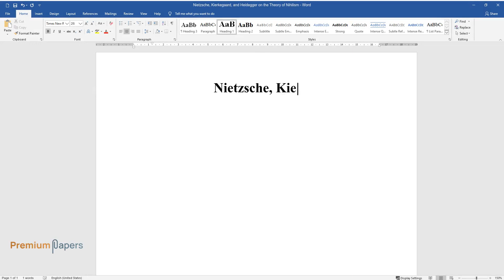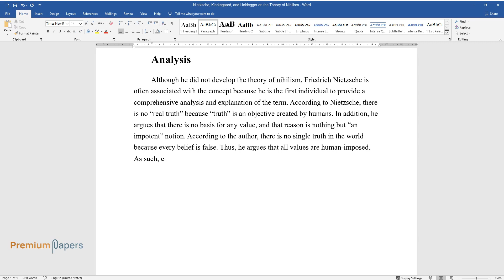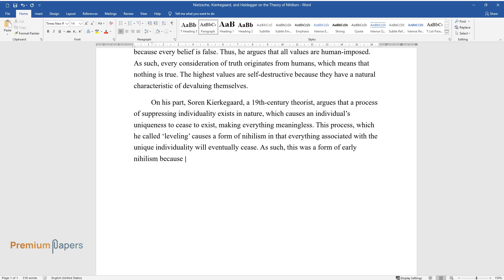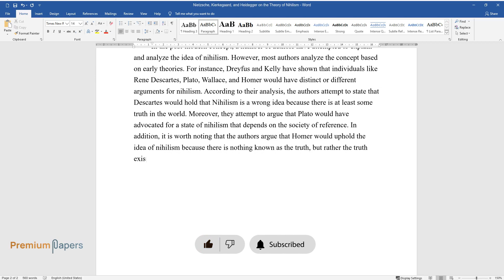Nietzsche, Kierkegaard, and Heidegger on the Theory of Nihilism - Essay Example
📝 Essay description: The purpose of this paper is to determine how Friedrich Nietzsche, Soren Kierkegaard, and Martin Heidegger have argued and perceived the theory of nihilism.

ℹ️ Subjects: Philosophy
ℹ️ Words: 567
ℹ️ Pages: 3

📚 Reference list:
Carr, Karen. The Banalisation of Nihilism. New York, NY: State University of New York Press, 2008. Print.
Dreyfus, Hubert and Sean Kelly. All things shining. New York: Springer, 2011. Print.